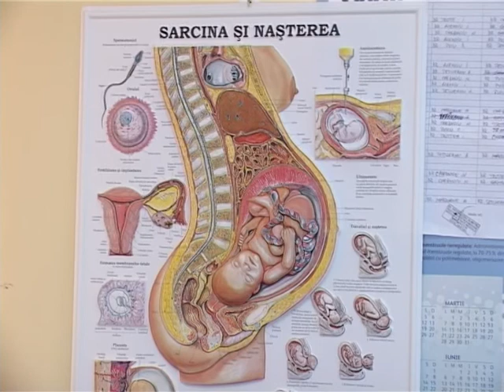un nou caz de malpraxis